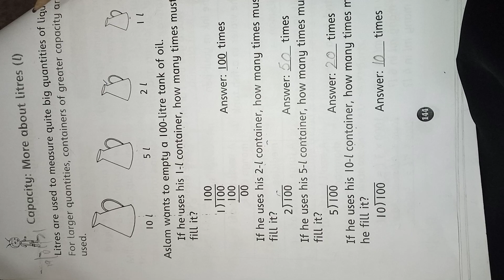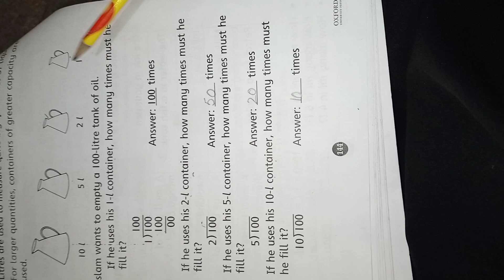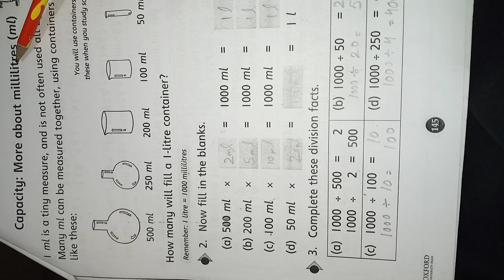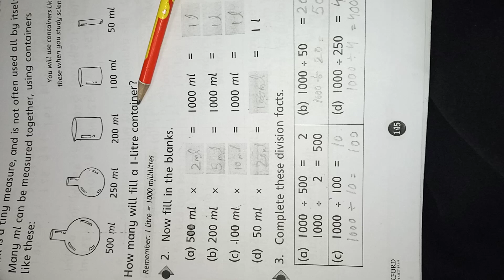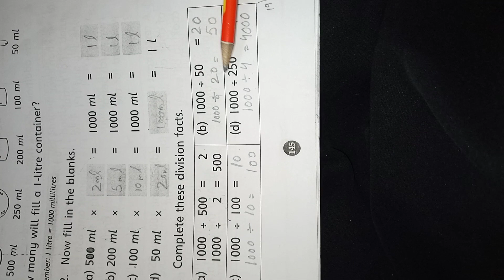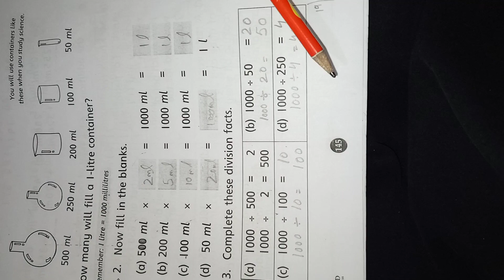Class 2|| Math||page144,145||19-01-21